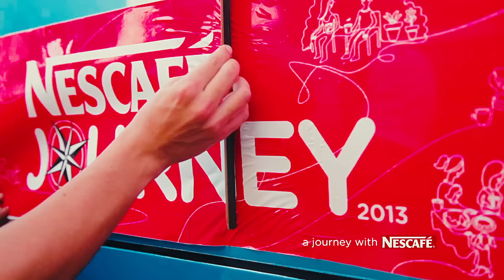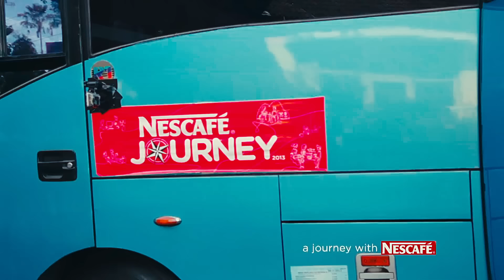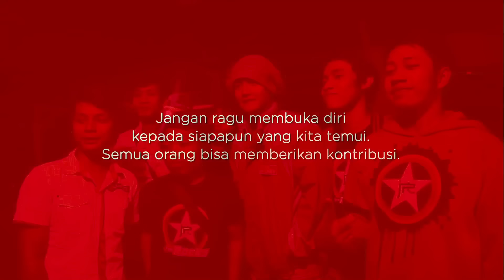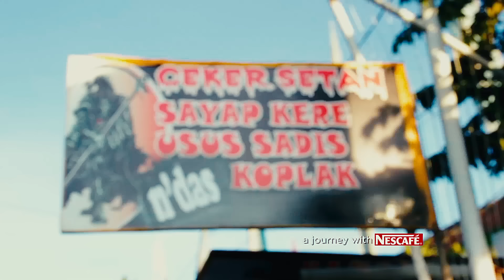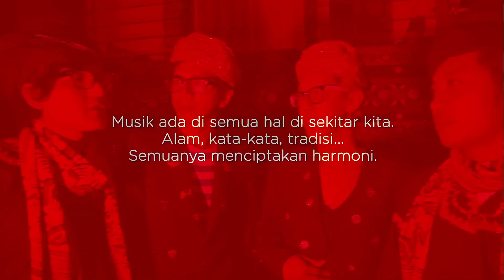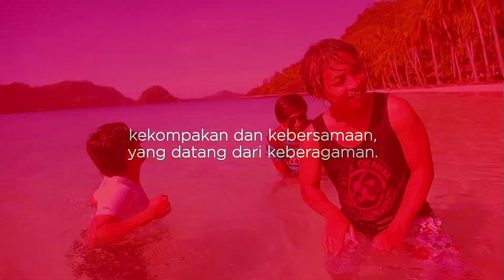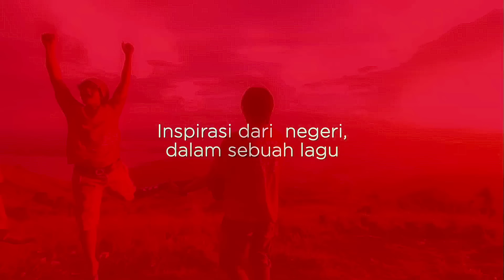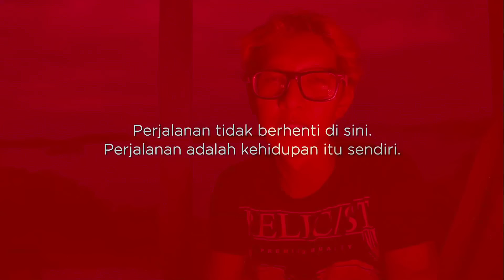J-ROCKS: NESCAFÉJourney #2013 | Nostalgia, Momen Perjalanan Bersama J-Rockstars (Video Remastered)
0:19 | BANDUNG
4:41 | YOGYAKARTA - SOLO
10:36 | JEMBER - MADIUN
14:46 | MADIUN
19:09 | MALANG - SURABAYA
23:26 | SURABAYA - PADANG
26:37 | PADANG
30:58 | PAPUA

NESCAFE

J-Rocks Nescafé Journey merupakan album studio karya J-rocks. Album ini dirilis pada tahun 2013 melalui Aquarius Musikindo. Singel dari album ini antara lain "Perjalanan" dan "Ya Aku". Penjualan album ini dilakukan secara bundel dengan produk kopi Nescafé.